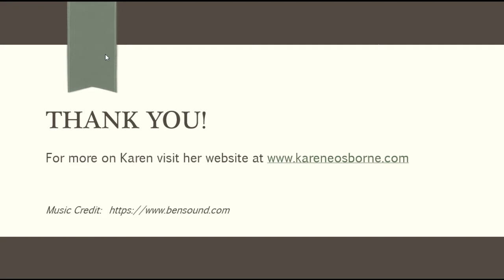Writers Write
These are challenging days, but now is the time to embrace your  creativity and dive into that new, ongoing, or unfinished project that you've been wanting to do.  And, if you're a writer, that means you write.  Karen discusses why expressing our creativity is so important now and how to get started.